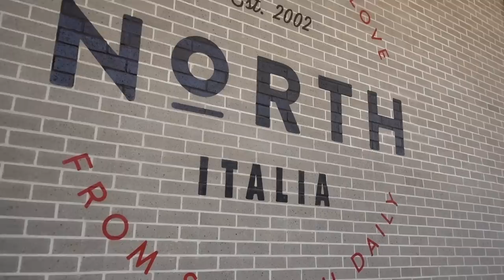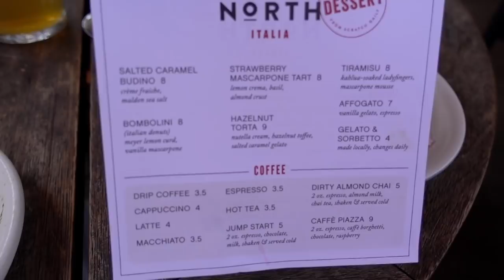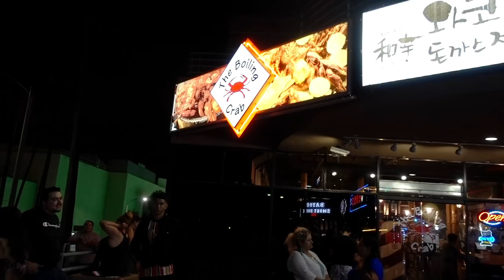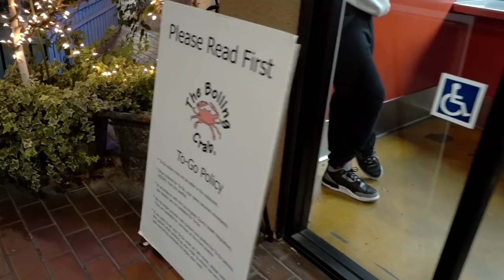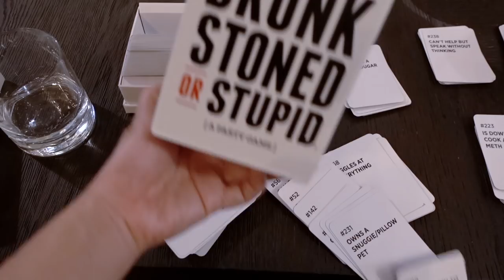Hump Day House Crasher | Minnie's VLOG 436